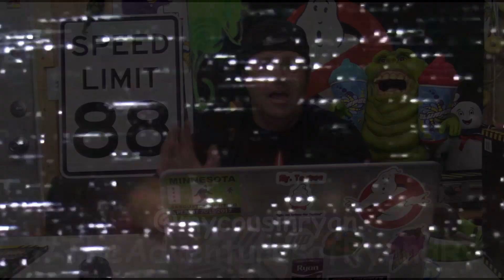Star Wars: Rise of Skywalker D23 Trailer Reaction